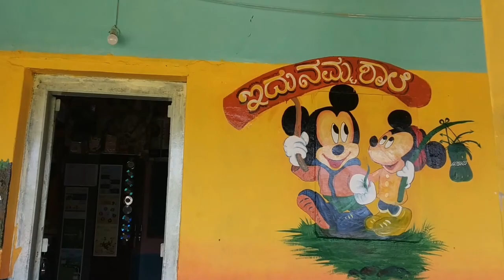Adopting Creative practices to enhace school environment